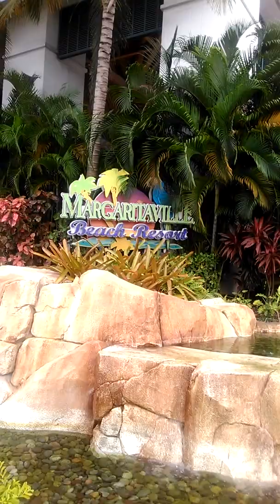"HaPpy SaTurDAy" 🙋.. 🌴💞😊🌷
A Very Calm Water Fountain  💧